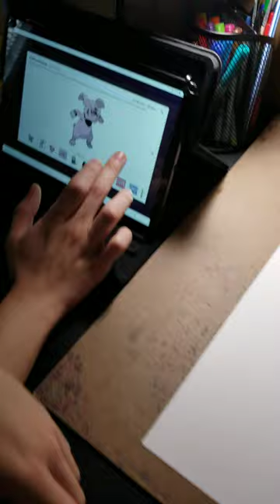How to draw number 210 Pokemon Granbull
How To Draw Pokemon Number 210 Granbull in 6 Minutes